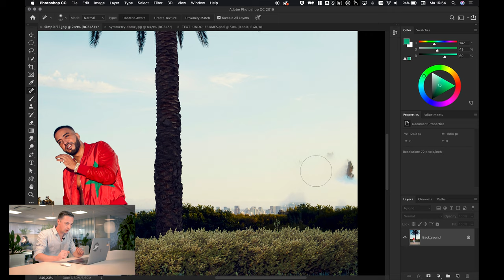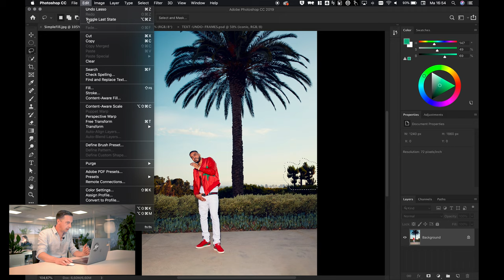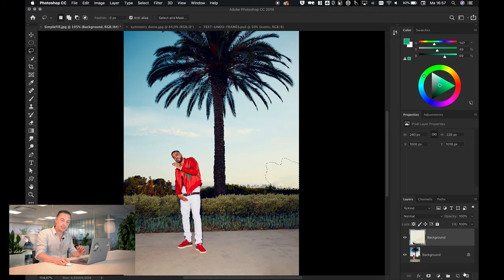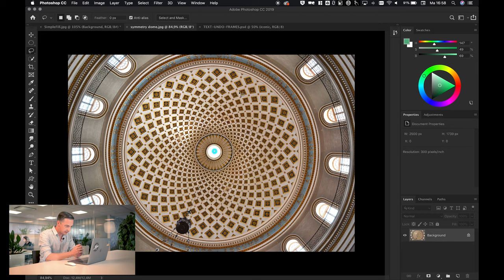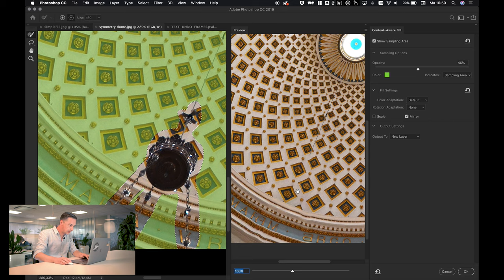Nieuw in Photoshop CC 2019 (1 van 4) Content Aware Fill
Content Aware Fill is al enkele jaartjes aanwezig in Photoshop. Maar met deze versie krijgt Content Aware Fill een gloednieuwe werkruimte waarin de focus ligt op het behalen van het beste resultaat met meer controle over de werking van de functie.